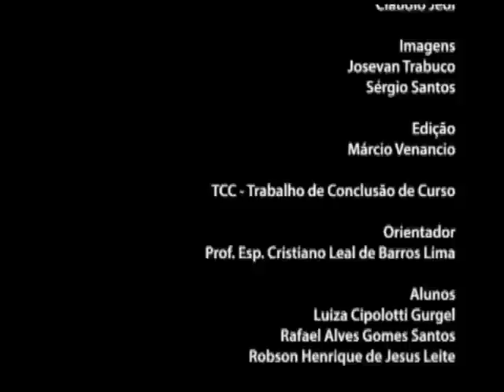Química Sonora - Music Bar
Videoclipe da música Musicbar da banda Química Sonora, realizado por Luíza Gurgel, Rafael Alves e Robson Leite como Projeto Prático para a conclusão do curso de Publicidade e Propaganda da Universidade Tiradentes.